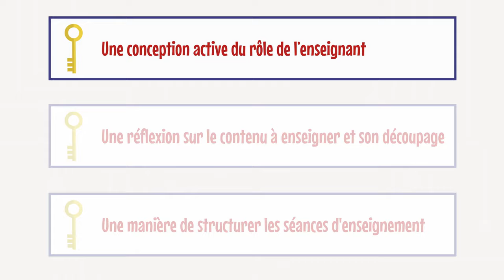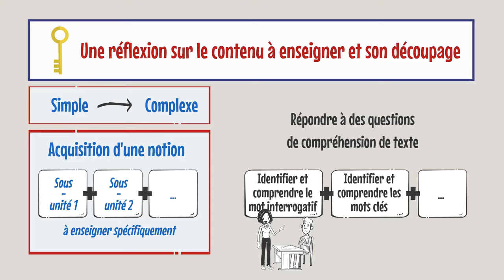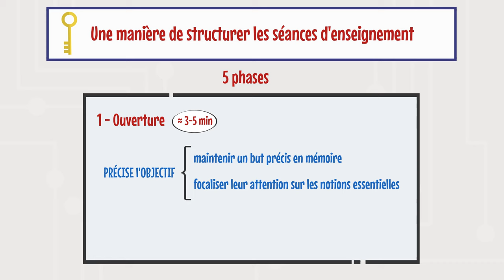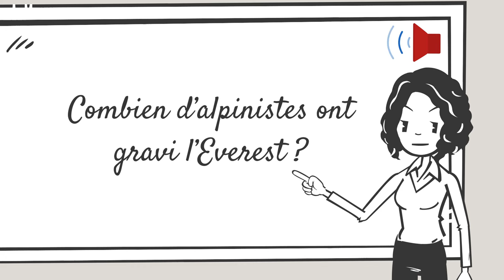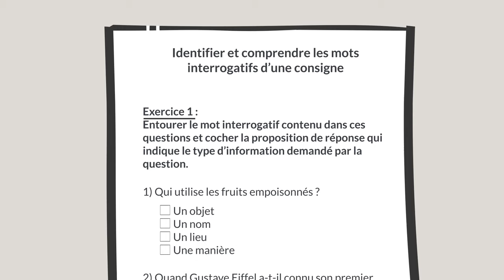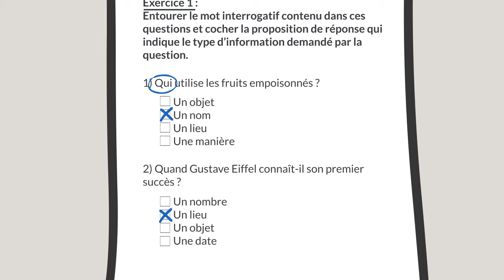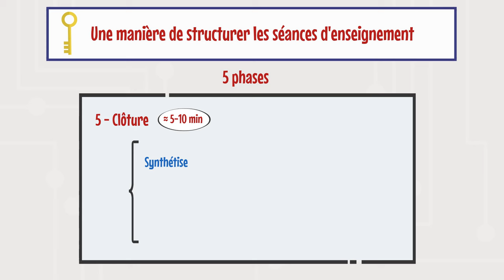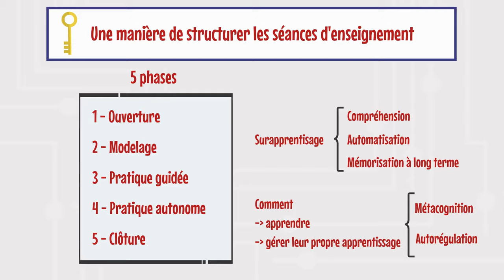"MES CLÉS" : "Qu’est-ce que l’enseignement explicite ?"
Emilie Decrombecque et Jérôme Hubert, enseignants au collège proposent une vidéo pour mieux comprendre ce concept...

Retrouver cette vidéo ainsi que l'ensemble des autres capsules de la collection sur le site officiel du CSEN